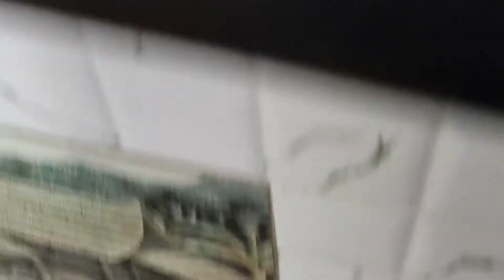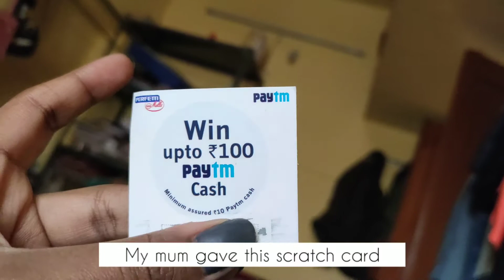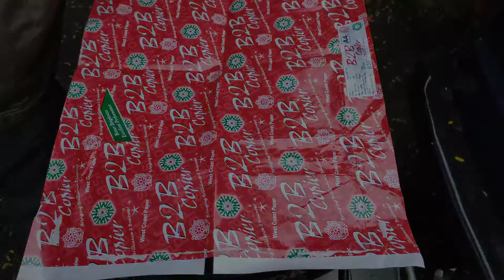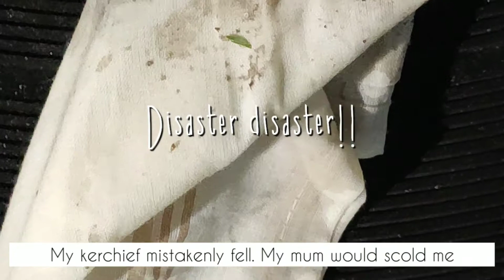Simple Life In Bangalore